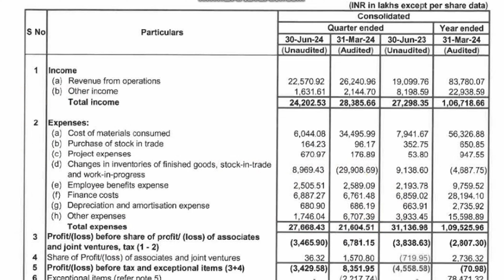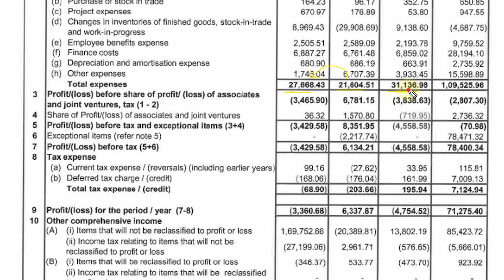Zuari Industries Q1 Results 2025, Zuari Industries Results, Zuari Industries Share Latest News